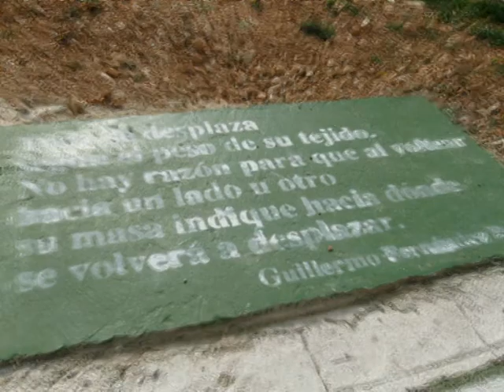CARRIL BICI JAEN LOS VILLARES FEBRERO 2011